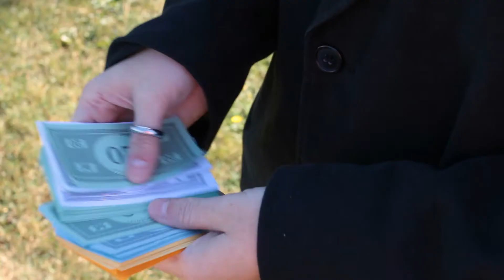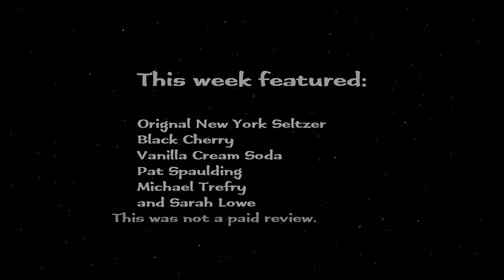Mother Truckers/New York Seltzers | International Taste Station | Ep. 51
Episode 51, wherein we have a long way to go and short time to get there.
Featuring:
Original New York Seltzer.